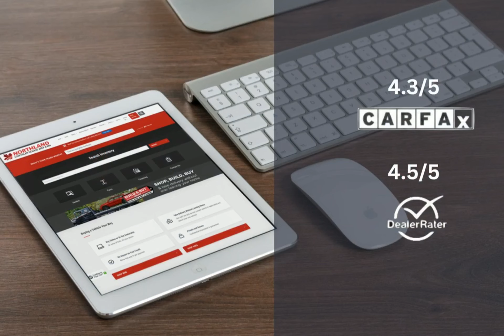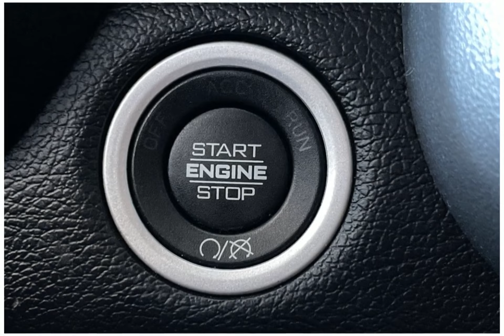2020 RAM 3500 NH9290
2020 RAM 3500 NH9290